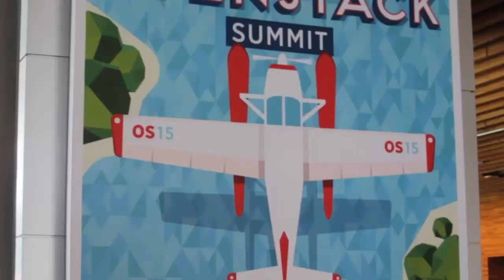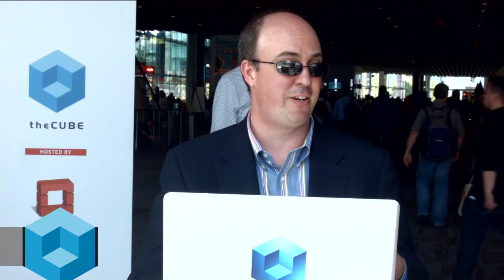David Meyer & Tom Nadeau - OpenStack Summit 2015 - theCUBE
The Neutron/OpenDaylight integration story

David Meyer, SP CTO and chief scientist at Brocade Communications Systems, Inc., and Tom Nadeau, a distinguished engineer at Brocade, met with theCUBE during the OpenStack Summit to talk about the state of networking in OpenStack, given that the initial release of Neutron was, unfortunately, not as stable as consumers hoped.

Meyer offered his explanation. “There’s kind of a meta angle on this,” he said. “One of the problems we had in OpenDaylight … and one of the reasons why there was sort of a divergence between OpenDaylight and basically in Neutron … from a perspective of the OpenDaylight community, we weren’t really participating with the Neutron community, and so that has changed. There’s this good integration going on that we didn’t have last year.”

Rebooting OpenDaylight

According to Nadeau, “I think things have evolved a bit, but there’s still work that needs to be done. We’ve done a lot of work in ODL (OpenDaylight), where we’ve gone in and sort of brought things up to snuff a bit. The project got sort of left alone a little bit when one of the vendors kind of departed … So we’ve come back and rebooted that project.”

But rebooting it has taken time. “It’s kind of an iterative thing. So we’ve spent time sort of getting things back, getting people together, getting people working on it regularly,” he said. “Guys from Red Hat, guys from Intel, and a couple of other folks I think are coming in. So I think that’s good, but I think there’s more work that needs to be done between the sort of Neutron ML2 interface to ODL versus what’s going on the southbound side … Plus the group based policy or policies situation … It’s going to take time.”

Controversy a factor

Meyer said that controversy in the industry is also a factor as they move forward with Neutron and OpenDaylight integration. “What it came down to … is that there’s sort of overlay and underlay management going on, and what Neutron is good at is overlay management. And so the ideal role for something like OpenDaylight is sitting between the two, so it has visibility into the overlay and the underlay, and it has kind of a unique position.”
“There’s a bit of a philosophical divide with respect to this,” Meyer continued. “People on one end of the overlay spectrum believe that the overlay should know nothing about the underlay …. There are other people who go, well, you need to understand what the overlay is, otherwise you can’t debug it, you can’t optimize it, all of this stuff. And so there’s controversy there …. So ODL is sitting in the ‘we do both camp,’ and there’s controversy around that. I think there’s evolution we’re going to see over the next year in all of this.”

Nadeau believes ODL’s ability to bridge systems is actually a strength, not a weakness. “There’s this continuum, right, and I think the cool part about the OpenStack/ODL integration story is you can actually slide that around, depending on how you want to do it. It’s not prescriptive in one or the other.”